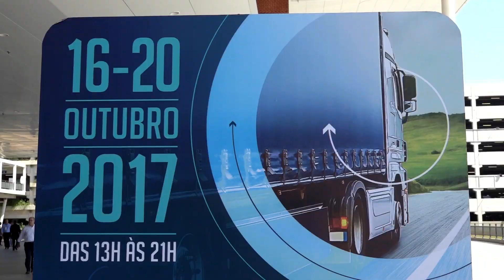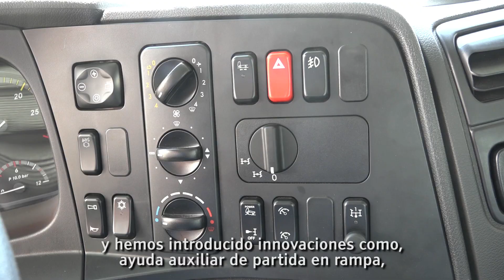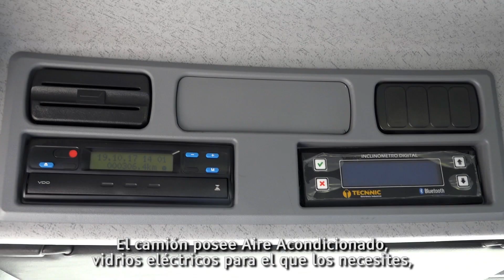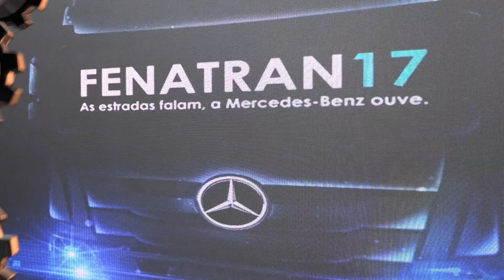NUEVO Camión Mercedes Benz AXOR 4144 Construcción y Minería | FENATRAN 2017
Mercado Vial TV en FENATRAN 2017 - Brasil
Mercedes Benz Camiones presentó el nuevo AXOR 4144 con segundo eje delantero aumentando su peso bruto total a 50tns.